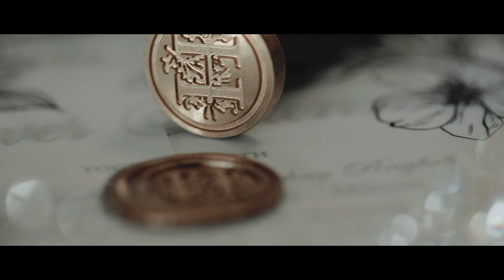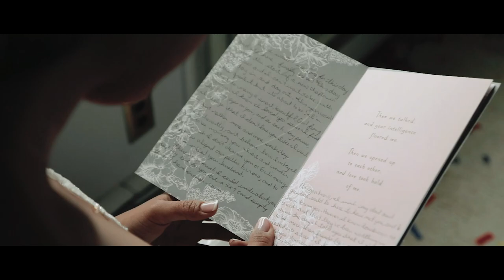Marina & Oliver ShortFilm